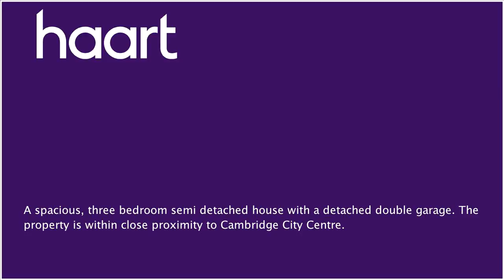Semi-Detached House for sale in Cambridge, with 3 Bedrooms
or contact Cambridge on 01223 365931

Howard road is conveniently located close to an abundance of amenities including shops, public houses, restaurants and supermarkets. The property is located approximately 10 minutes from the train station. The property is in need of some TLC and offers a fantastic opportunity to any prospective buyer to get the paint brush out, add value and turn into your own little project. The property comprises an entrance hallway, living room, dining room, kitchen/breakfast room, three spacious bedrooms and a family bathroom. The rear garden is private and accommodates a detached double garage. There is an extensive driveway to the front. This is an opportunity not to be missed.

Entrance Hallway 6'2 x 14'4 (1.88m x 4.37m)

Part glazed entrance door to front aspect, bright and spacious, stairs rising to the first floor landing, understairs storage cupboard, doors to:

Glazed window to front aspect, archway to dining area, fireplace

Glazed window to rear aspect overlooking the rear garden, part glazed door to side aspect leading to the driveway, pantry cupboard, matching range of wall and base units, roll top work surfaces, sink with mixer tap over, space and plumbing for various appliances

Glazed window to rear aspect overlooking the rear garden, fitted wardrobe, space for king size bed

Glazed window to front, built in wardrobe

Space for single bed and furniture, glazed window to front aspect

Rear Garden

Private, mainly laid to lawn, patio area, detached double garage, bordered by 6ft panelled fencing, access to the front of the property

Front Garden

Extensive driveway leading to the garage, lawn, bordered by low panelled fencing, mature shrubs and flowers